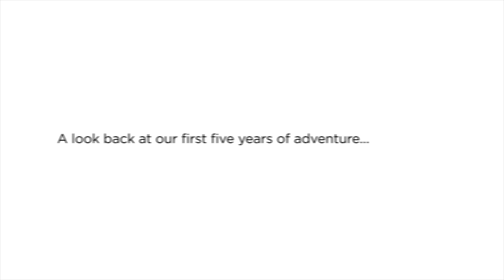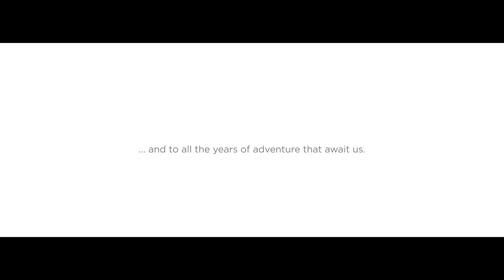Faith and Andy's Adventures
A compilation of Faith and Andy's travels from 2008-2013.

The first of two surprise videos for Faith and Andy's wedding at Taninah south of Playa Del Carmen Mexico.